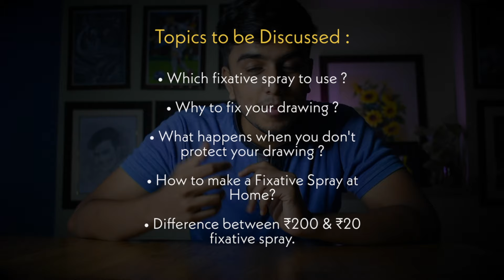Fixative spray | Fixative spray at HOME in just ₹20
Fixative spray | How to make Fixative spray in home

In todays video I am going to show to how to use and make a fixative spray at home under rupees 20😁.

COLORED Pencils:-
Faber Castell Polycromos

BYE BYE 👋

Tags IGNORE :
fixative spray,
how to use fixative spray,
fixative spray at home,
fixative spray for charcoal,
fixative spray for pencil drawing,
fixative spray price,
fixative spray use,
fixative spray for watercolour,
fixative drawing,
fixative drawing spray,
pencil drawing fixative spray,
fixative spray for drawing at home,
charcoal drawing fixative spray,
soft pastel drawing fixative,
diy drawing fixative,
protect drawing,
how to protect drawing in sketchbook,
how to protect drawing from smudging,
water protection drawing,